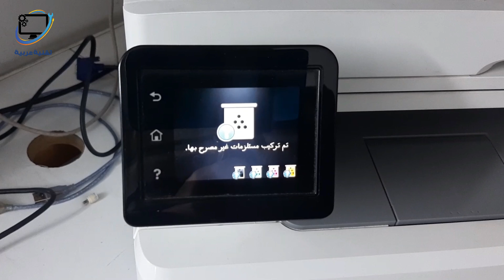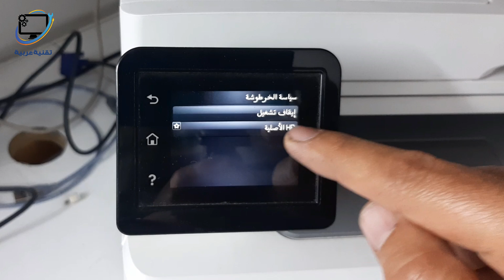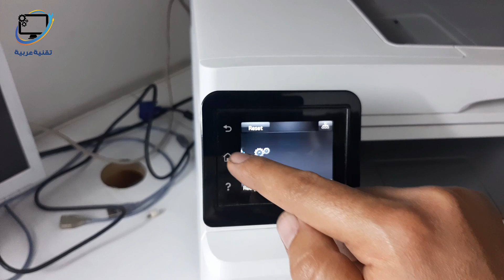تركيب محابر hp color laserjet pro mfp m283fdn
حل مشكلة رسالة الخطأ التي ظهرت أثناء تركيب محابر غير أصلية على طابعة HP Color LaserJet Pro MFP M283fdn‎
تم تركيب مستلزمات غير مصرح بها
unauthorized supplies are installed

تقنية عربية